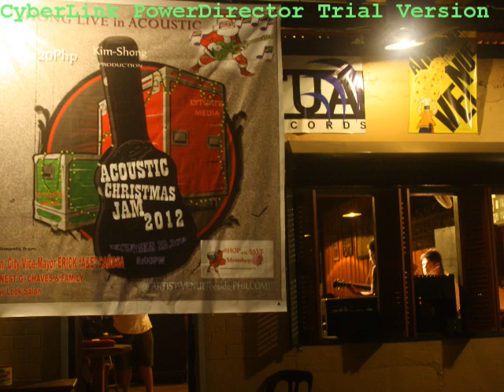NGITI feat Vice Erick Cañosa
EMBHONG LIVE IN ACOUSTIC @ ARTIST VENUE (GINGOOG CITY)

KIM-SHONGand LYT GATE PRODUCTION